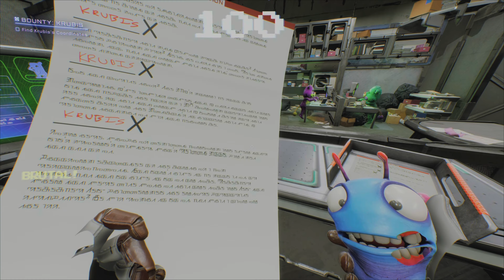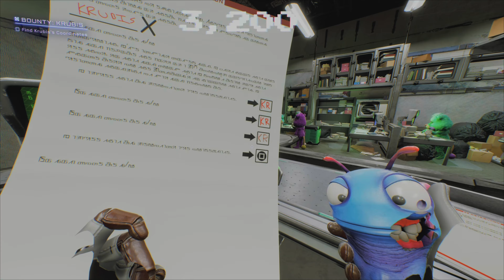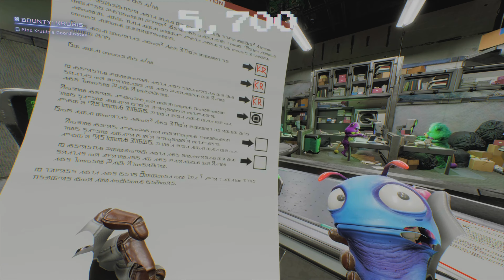High on Life - Krubis home planet is the best one